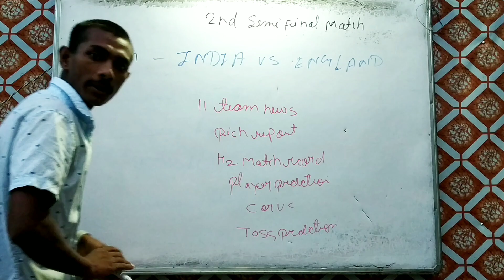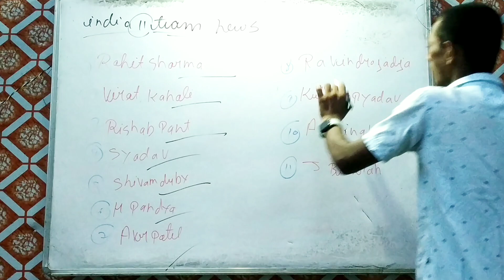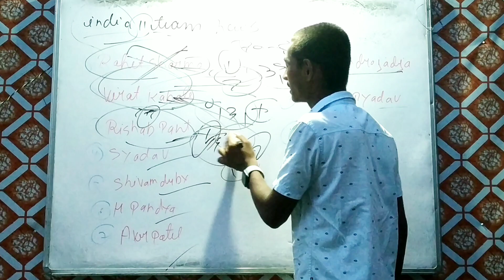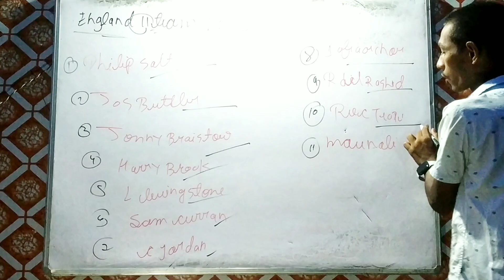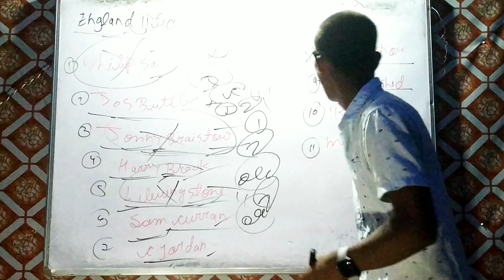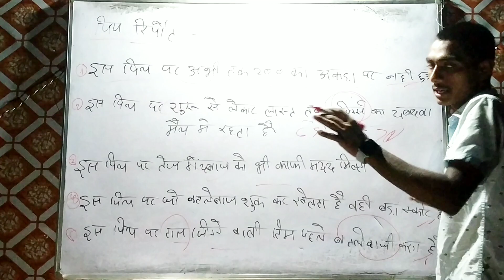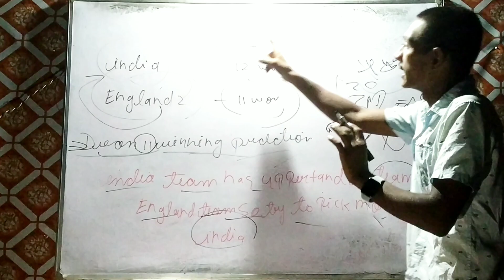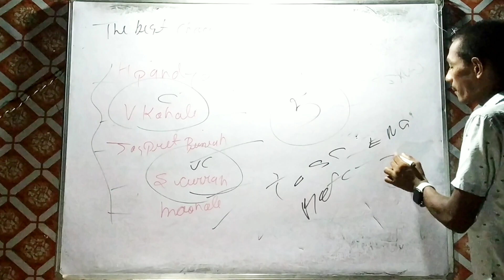India vs England 2nd semi final | IND VS ENG DREAM' 11TEAM | all fantasy tips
the best sprinkler,best android games with voice chat,best smartphone,best advice for credit cards points,best 7-seater,best cheap smartphone 2020,the best sprinklers,pokemon best collect,best logitech webcam,the best sprinklers today,the best sprinkler system,best android games,games with voice chat android,the best sprinkler for garden,best phones,best webcam,best upcoming smartphones 2020,what is the best yoga mat,best smartphone camera